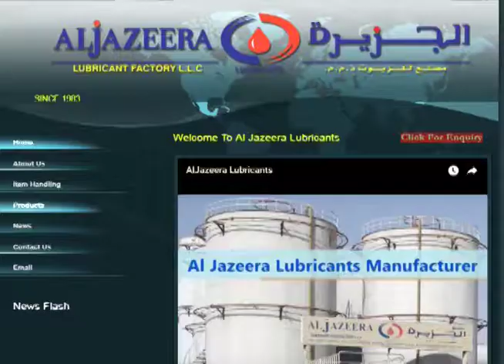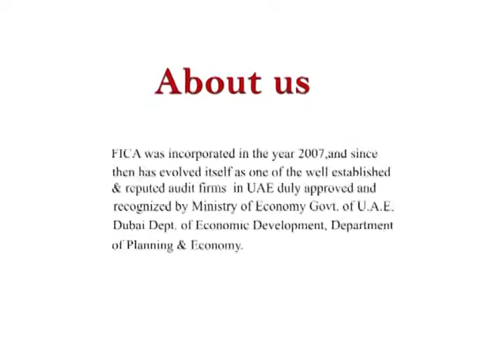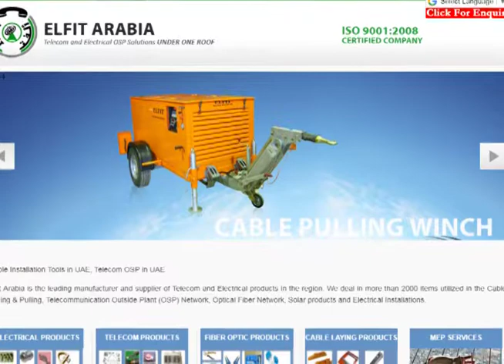Middle East Customers - Contribution Summary Video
Incredible value of CGS Consistent Contribution to the success ofMiddle East Customers.
Contribution Summary Video - CGS Infotech, Cyberweb Hotels, Hiten Bhuta